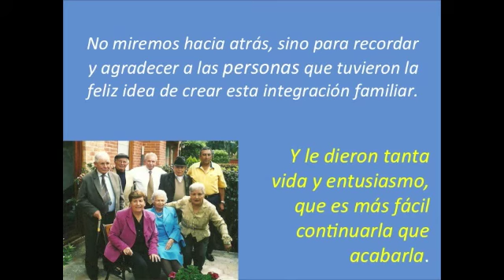Invitación BAYONADA 2011!